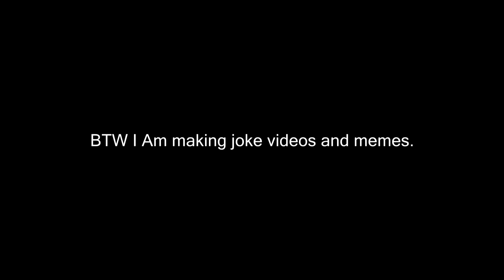Senpai MEME (Joke also Clickbait) Inanimate insanity version (NOPE) NSFW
Ew.
i am sorry don't hate on me i was praticing prank to my haters.
also this video isn't nsfw but thumbnail is. sorry i didn't copy someones art. i am making art. Not porn, it is a prank